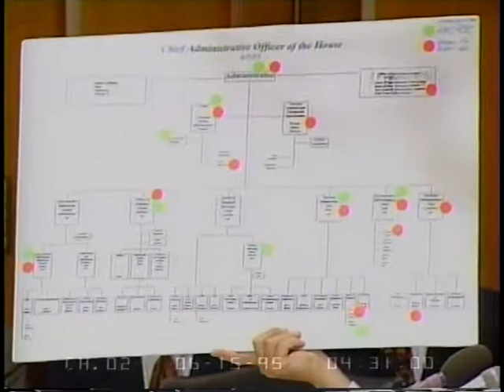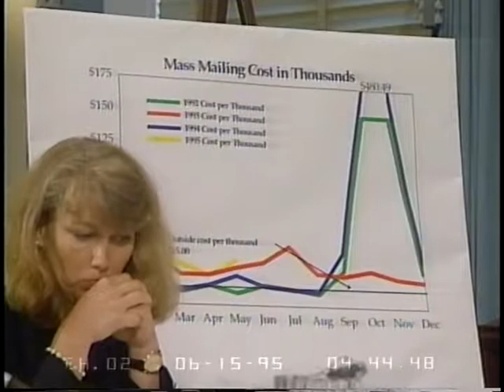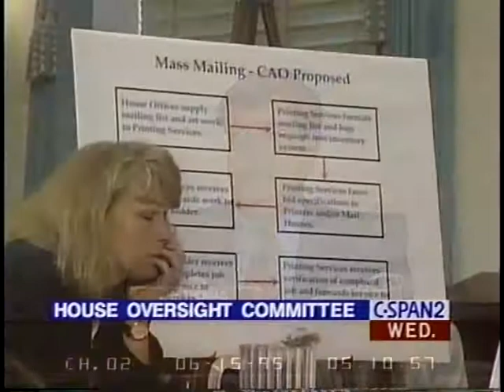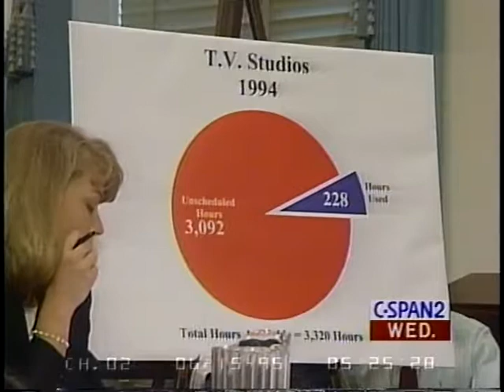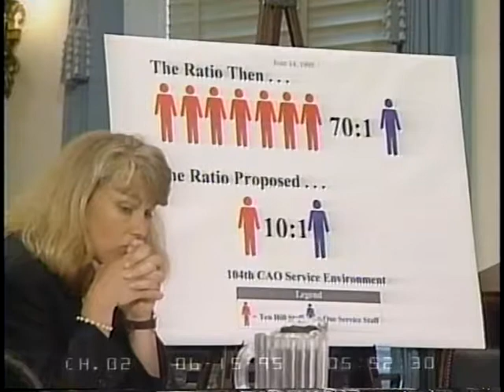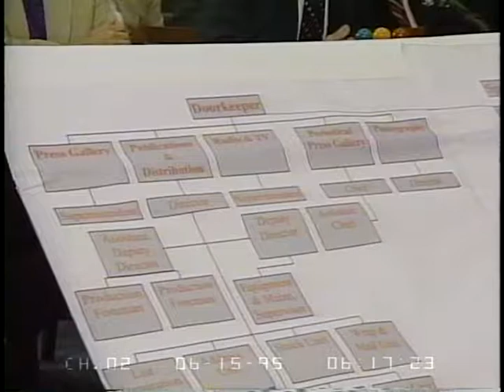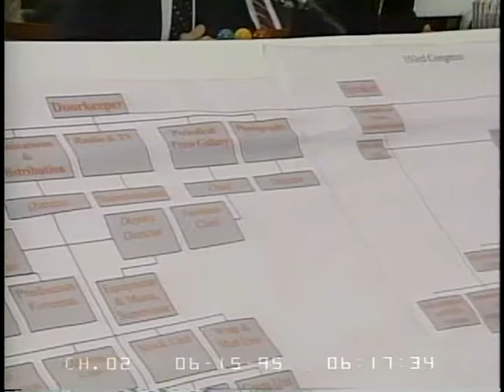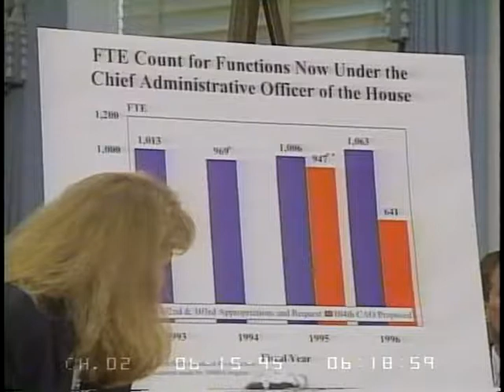Congressional Reform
Congressional Reform - 65717-1-DVD - House Administration - 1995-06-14 - Committee on House Administration.  Subcommittee on Oversight. The committee examined the administrative operations of the House of Representatives, including changing postal offices, downsizing several operations and modernizing computer technology. Filmed by C-SPAN. Non-commercial use only.